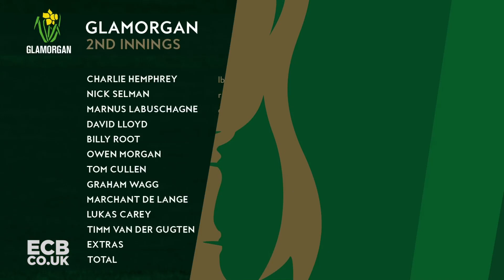MIDDLESEX v GLAMORGAN | DAY FOUR MATCH ACTION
All the action from the final day at Radlett, as rain prevented any chance of a win against Glamorgan.